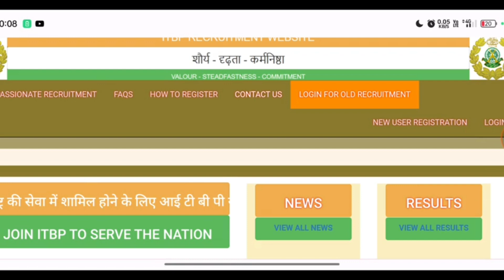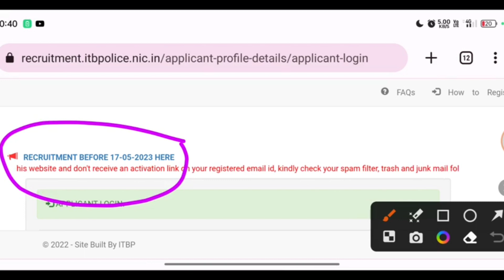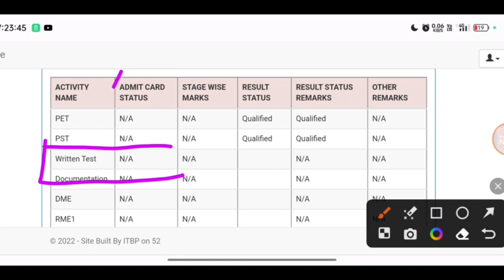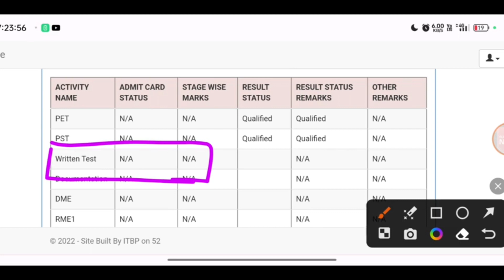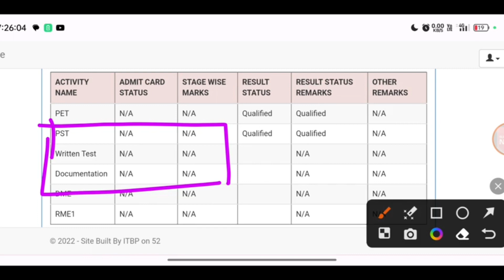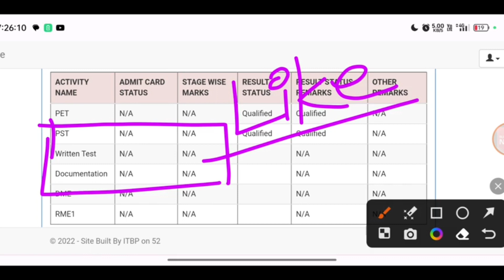ITBP TELECOM ADMIT CARD 2023 || ITBP CONSTABLE ALL POST ADMIT CARD 2023